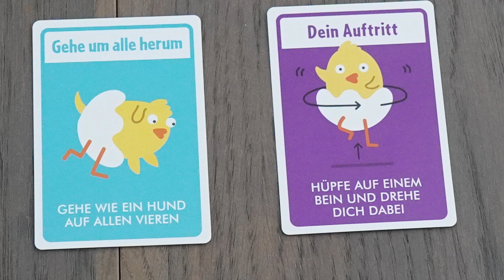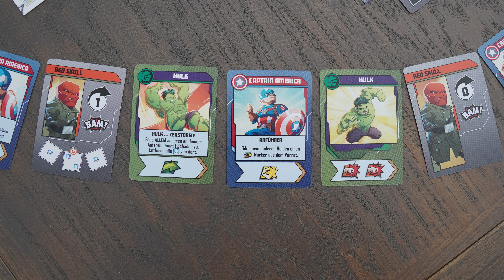Brettspiele für Kinder, TOPLISTE 2024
Auch in Diesem Jahr schauen wir uns wieder Brettspiele für Kinder an. Die Brettspiele sind für Kinder von 4 bis 10 Jahre und wir haben auch noch einen kleinen Ausreißer dabei, schaut also gerne mal rein, was für euer Kind so dabei sein könnte.

Wie immer, Timestamps zur Übersicht:
00:00:00 - Intro
00:01:30 - Hopp, Hopp, Hühnerhintern
00:04:10 - Schrecklich schöne Eiscreme
00:06:25 - Sind meine Eltern Marsmenschen
00:11:45 - Marvel United
00:15:55 - Sheep Hop!
00:19:34 - Gumminis
00:22:33 - Alle meine Zähne
00:24:50 - Quacks & Co.
00:28:25 - Spezialé
00:31:10 - Was wird noch gespielt vom letzten Video
00:32:10 - Outro

❤️Du möchtest uns gerne für unsere Arbeit danken und uns Unterstützen?❤️

Du möchtest gerne einmal gegen oder mit uns persönlich spielen? Dann komm doch zu unseren Brettspieltreffs. Infos und aktuelle Termine findest du unter

|WERBUNG|

Du brauchst den ultimativen Kick? Dann probiere doch das Testpaket von Holyenergy
Zum Probierpaket von Holy:

oder bekomme 10% auf deinen gesamten Einkauf mit dem Code: MEEPLEKING

Werde zum Meeple People und komme in unseren Discord Kanal

Meeple King